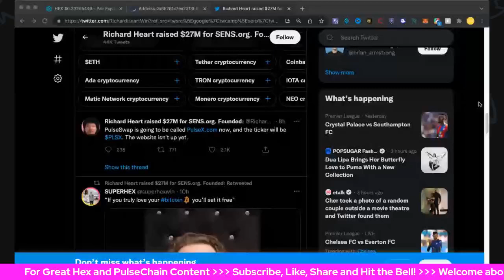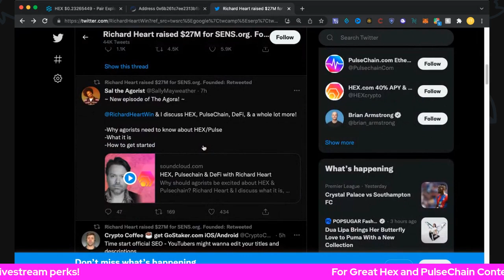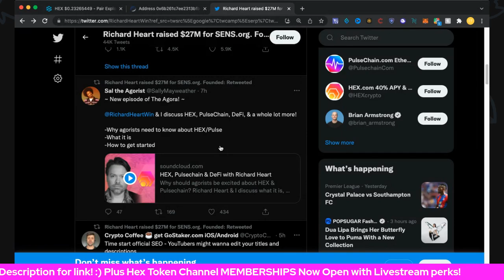PULSEX Replaces PulseSwap Name! PulseX Sacrifice & Yield Farming! Join PulseX Telegram Group Today!